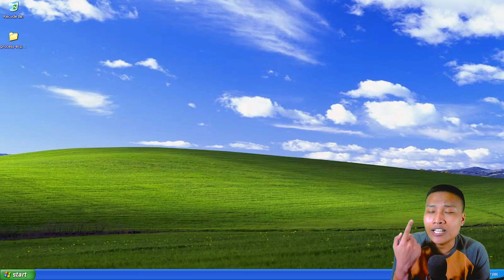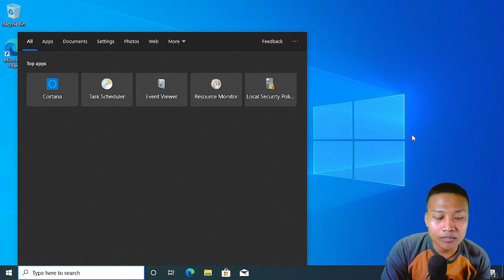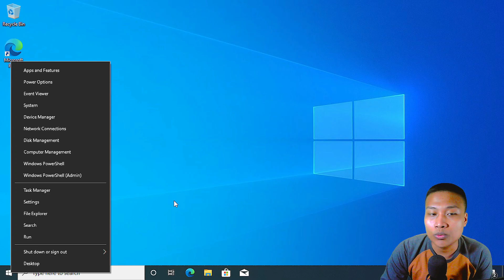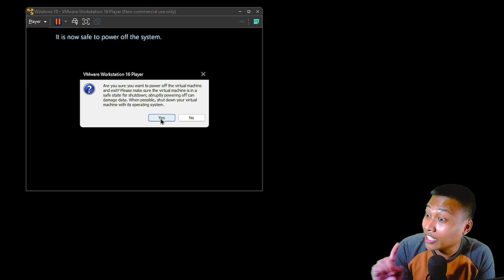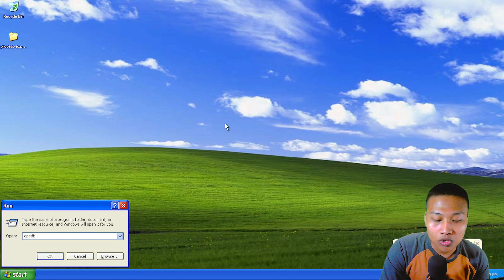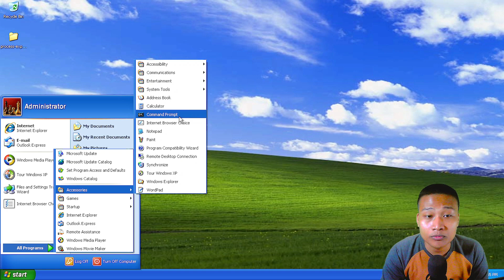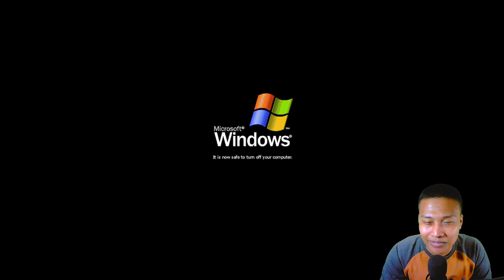Ketika Windows tidak Mati Sendiri - Non ACPI Shutdown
Advanced Configuration and Power Interface adalah sebuah driver yang menjadi fitur penting bagi Windows dan sistem operasi yang lain untuk mengatur hardware maupun manajemen daya melalui software atau sistem operasi itu sendiri, sehingga salah satunya kita bisa mematikan komputer tanpa perlu menekan tombol power. Namun ternyata ACPI khusus untuk shutdown bisa dimatikan. Kira-kira bagaimana ya jika dimatikan tanpa ACPI??? Serasa seperti mematikan PC ala tahun 90an

Bagi kamu yang suka game, bisa nih di cek channel gamingku yang satu ini :